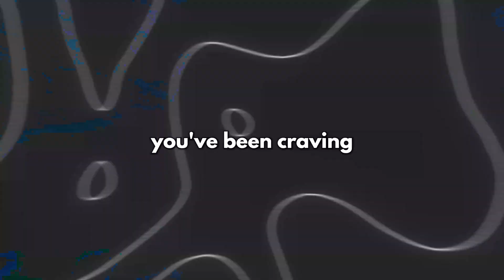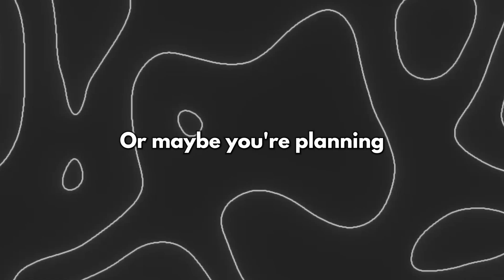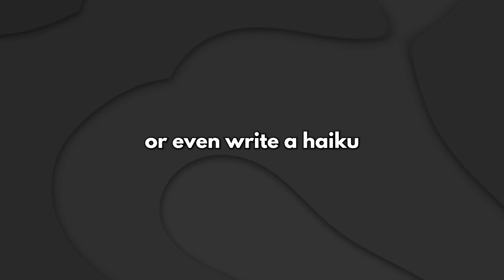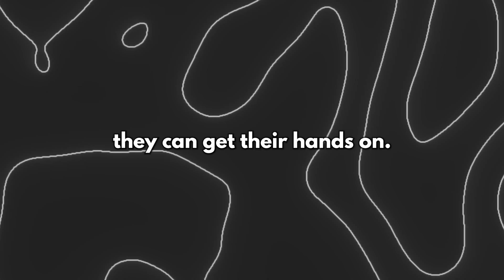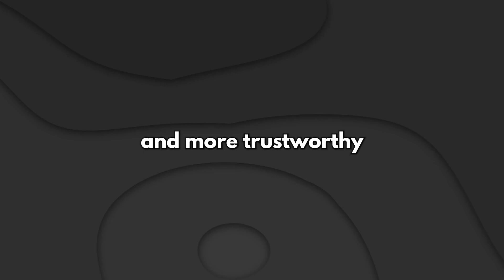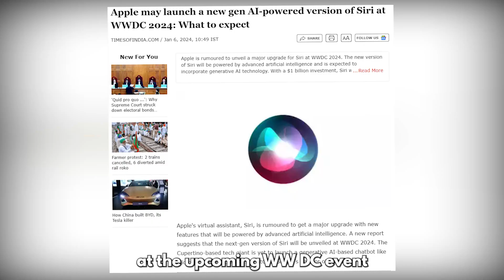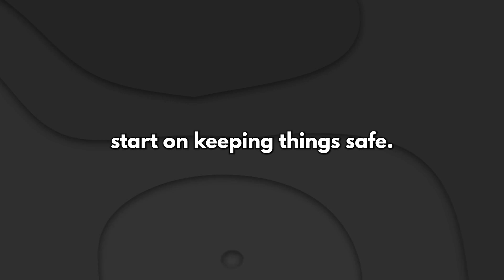Apple's Siri is AI now - The New AJAX Integration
From enhanced natural language processing to seamless integration with a wide array of apps and services, Siri's AI capabilities are set to revolutionize the way we interact with our devices.